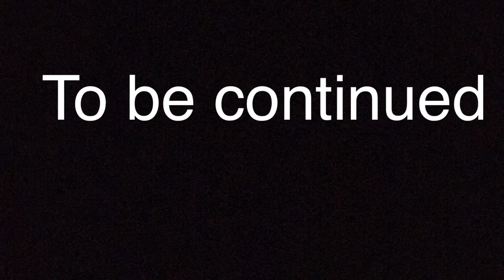Part 4 Petti John’s cave | underground stream